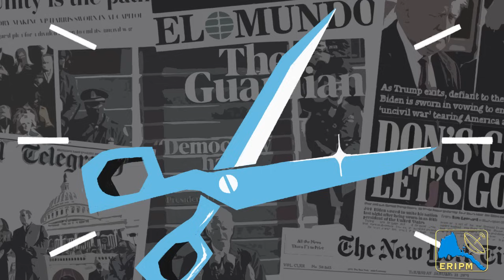ERIPM | NEWS ~ ዜና | ዲፕሎማስያዊ ገስጋስ ደንበ ፍትሒ